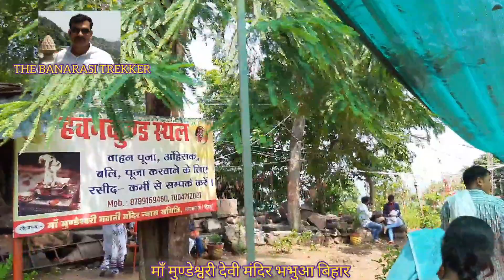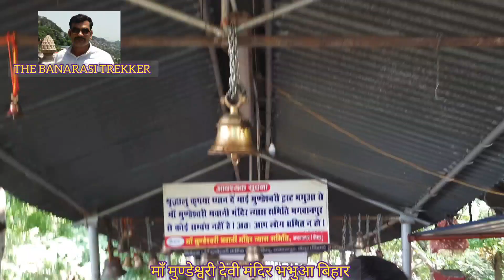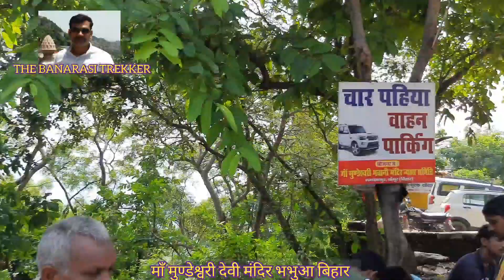माँ मुण्डेश्वरी देवी भभुआ बिहार (MAA MUNDESHWARI DEVI BHABHUA BIHAR)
माँ मुण्डेश्वरी देवी जी का मंदिर बिहार के अत्यंत प्राचीन व महत्वपूर्ण 51 शक्तिपीठों मे से एक है । जिसका निर्माण छत्रप  राजा उदय सेन ने 635 ई से 636 ई के बीच कराया था मगर कई शिलालेखों मे इस मंदिर की पुष्टि उससे भी पूर्व की है जो ईसापूर्व मे 101 -77 तक श्रीलंकाई शासक दुत्तगामिनी(अनुराधापुर वंशीय)की मुद्राओं मे वर्णित है तथा मंदिर का वर्णन कनिंघम की पुस्तक में भी है।यह मंदिर उत्तर गुप्त कालीन शैली मे अष्टकोणीय निर्मित है ।
चण्ड-मुण्ड नामक दानव युद्ध के समय चण्ड वध के पश्चात मुण्ड इसी पहाड़ी पर छिप गया था जहा पर माता ने मुण्ड का वध किया और मुण्डेश्वरी देवी मंदिर की स्थापना हुई। ।
यह मंदिर बिहार राज्य के भभुआ जनपद के भगवानपुर प्रखंड मे पवरां पहाड़ी पर स्थित है जो वाराणसी से 85से 90 किलोमीटर की दूरी पर स्थित एक रमणीय व प्राकृतिक सौन्दर्य से भरपूर पहाड़ी पर स्थित है।।
                ।।जय मां मुण्डेश्वरी देवी।।